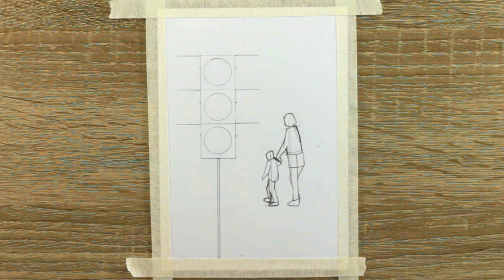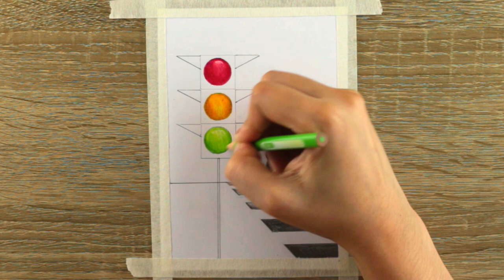how to draw road safety poster step by step | easy traffic light drawing for kids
Try this Road Safety Poster Drawing of zebra crossing for School Kids Easy step by step.
🙋 Hey everyone! Street Safety is an important issue for all. its a road safety poster drawing for school kids.This video tutorial is a road safety scene easy drawing of zebra crossing image for children .You are also watching Step by step of how to draw traffic signal for kids. In this street zebra crossing drawing lesson we are showing you a city road safety to learn traffic signs and city street for safety drawing for kids and beginners.

This painting is in colored pencil and marker. Hope you are enjoying.
The video is a step by step drawings for beginners to learn to draw easily. In this 'How to draw Step by step' drawing tutorial firstly, we showed sketch or pencil drawing for beginners to learn easy drawing and pencil sketch and then the coloring, oil pastel and color pencil drawing compiles the whole drawing lessons.

Take Care.